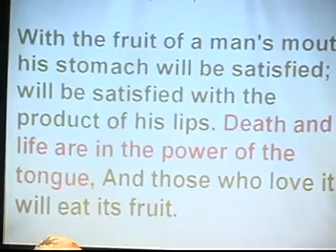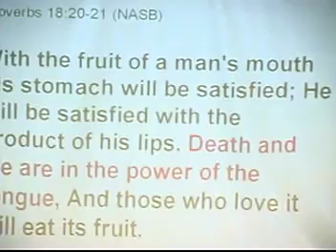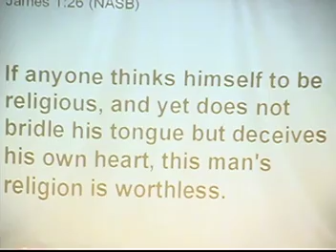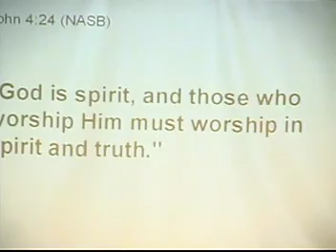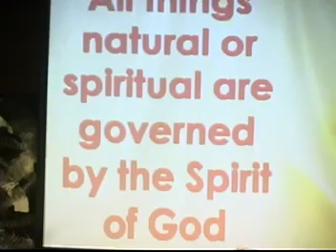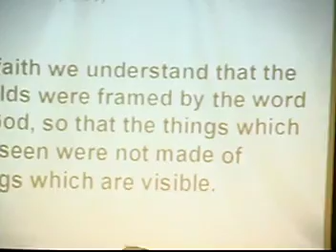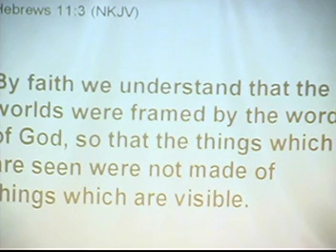Speak Life Episode 2 Pt. 2 Pastor Charles Williams Horizon Church